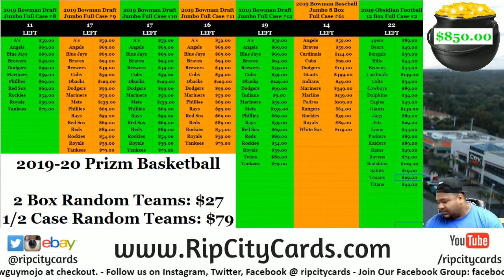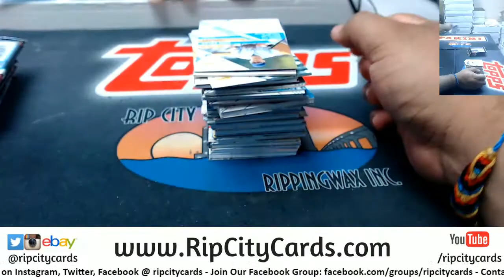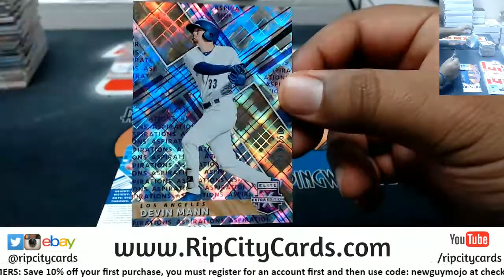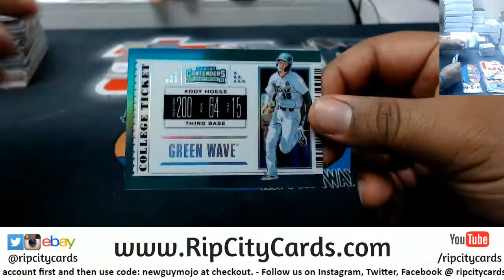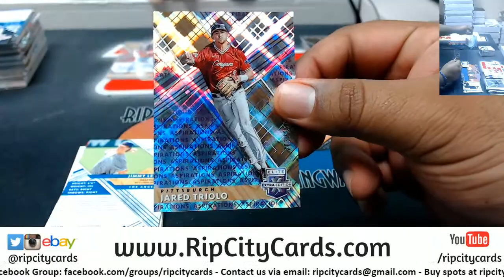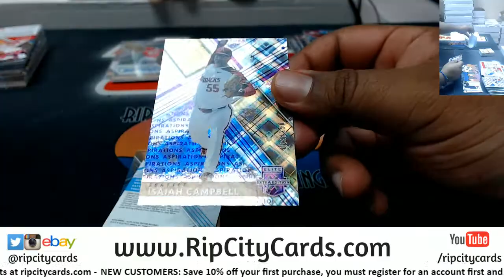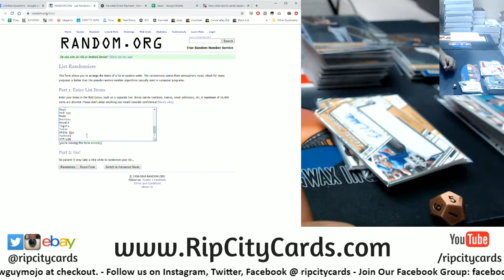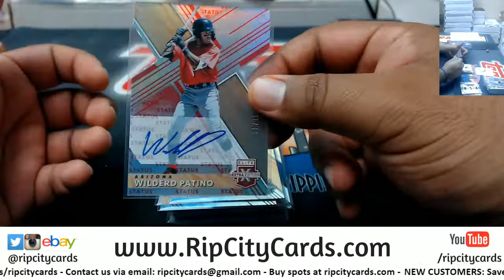2019 Elite Extra Edition 5 Box Quarter Case Break #2 EBAY